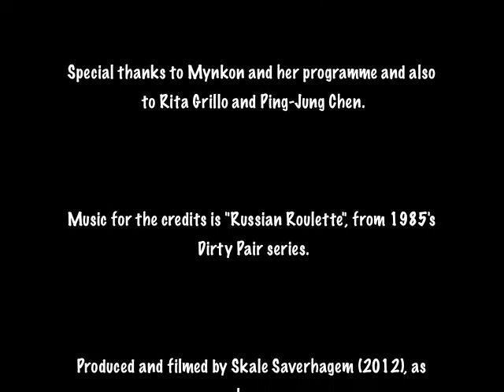T1E11 - Mynkon, Rita y Jung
Ahora empieza la metafilosofía de la buena. Este episodio se refiere a tres estupendísimas personas que han hecho posible este programa. Hablar normal es lo más complicado que hay tras haberse pasado años oyendo que lo bueno es la artificiosidad y las formas rimbombantes. La forma sin amor no vale nada, el amor es la verdadera forma. Ésa es la verdad eterna.